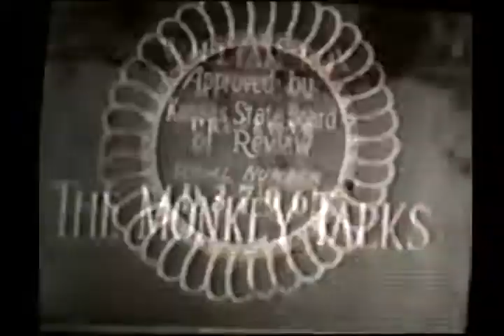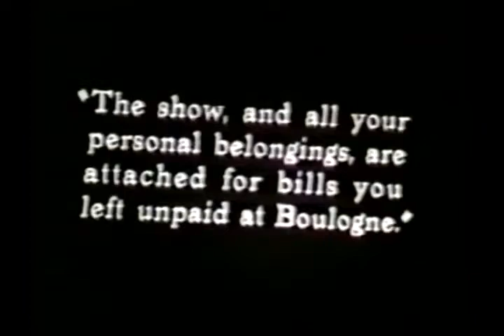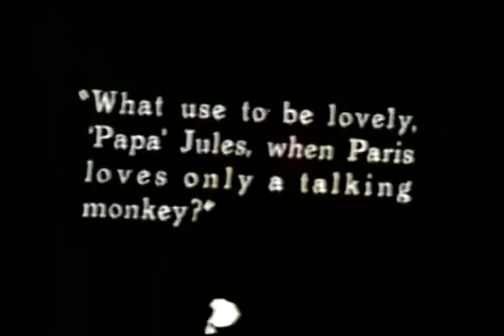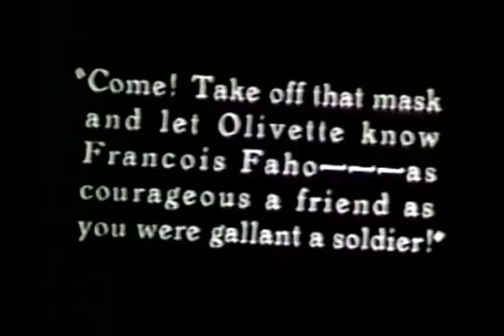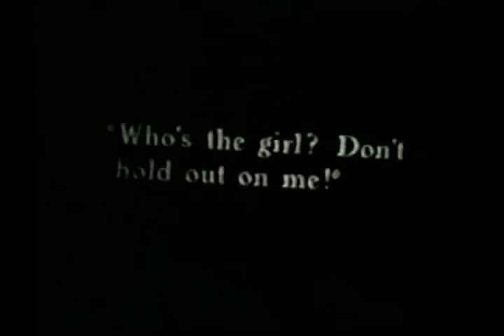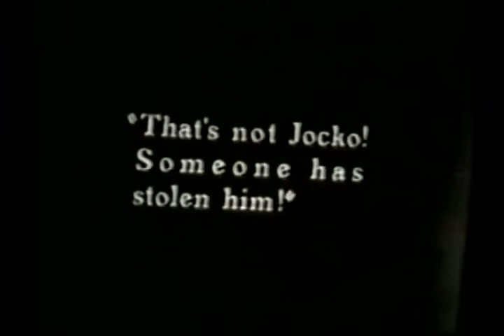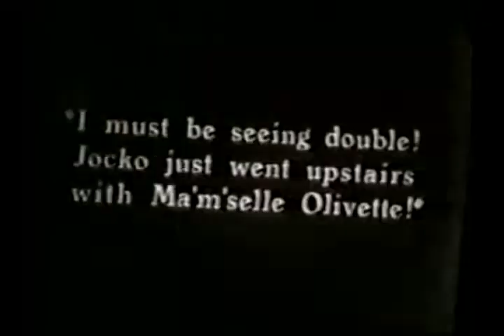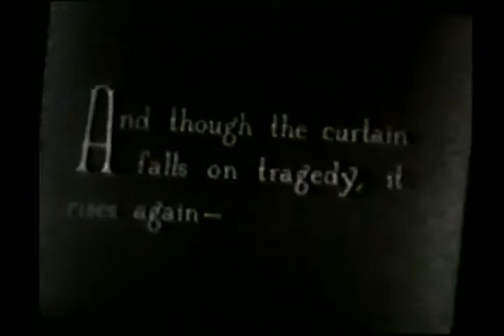The Monkey Talks (1927) (LQ Cam Version)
'The Monkey Talks is a 1927 American silent drama film directed by Raoul Walsh and written by Malcolm Stuart Boylan and Elizabeth Pickett Chevalier. The film stars Olive Borden, Jacques Lerner, Don Alvarado, Malcolm Waite, Raymond Hitchcock, and Ted McNamara. Based on the play Le Singe qui parle by René Fauchois, the film was released on February 20, 1927, by Fox Film Corporation.

Cast
Olive Borden as Olivette
Jacques Lerner as Jocko Lerner
Don Alvarado as Sam Wick
Malcolm Waite as Bergerin
Raymond Hitchcock as Lorenzo
Ted McNamara as Firmin
Jane Winton as Masisie
August Tollaire as Mata

Screenplay by Malcolm Stuart Boylan
Elizabeth Pickett Chevalier
Based on Le Singe qui parle
by René Fauchois
Starring Olive Borden
Jacques Lerner
Don Alvarado
Malcolm Waite
Cinematography L. William O'Connell
Edited by Rose Smith
Production
company
Fox Film Corporation
Distributed by Fox Film Corporation
Release date